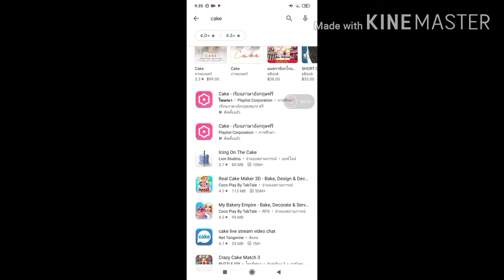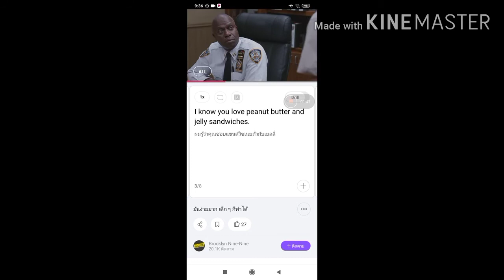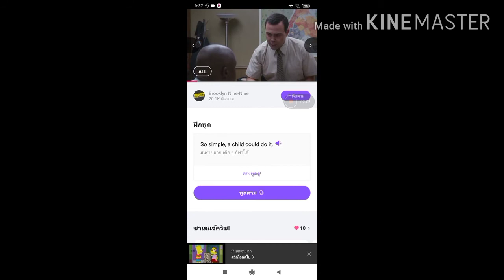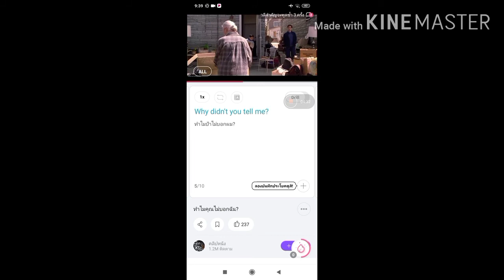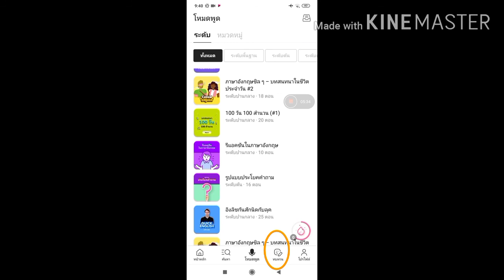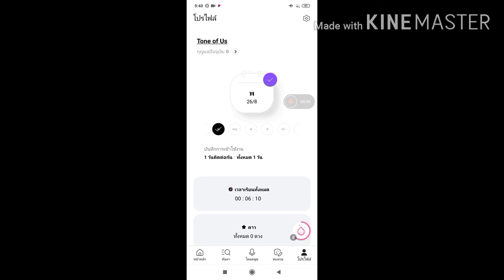รีวิวแอปCakeเรียนภาษาอังกฤษฟรีทุกที่ทุกเวลาบนมือถือฝึกสำเนียงสุดเป๊ะสุดปังดั่งเจ้าของภาษา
ถ้าคุณเจอปัญหา
-พูดอังกฤษไม่คล่องสักที
-เดินหนีฝรั่ง
-พูดไม่ได้สำเนียง
-ไม่รู้จะฝึดพูดกับใคร
แอปนี้ช่วยคุณได้
แอปเรียนภาษาอังกฤษฟรีสุดเป๊ะสุดปังดั่งเจ้าของภาษาสะดวกทุกที่ทุกเวลาด้วยแอป Cake